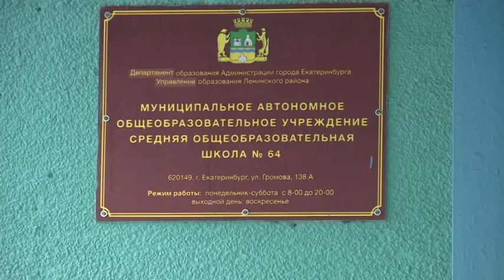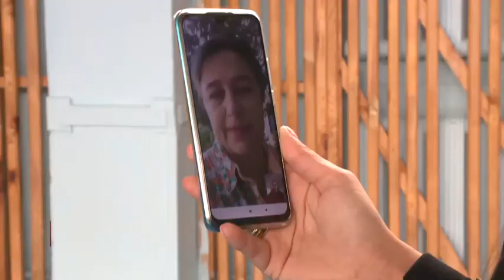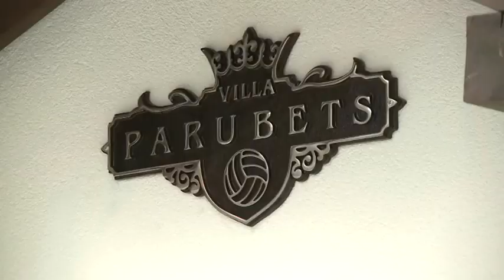«Дочь российского волейбола» Специальный репортаж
Сюжет о Ксении Парубец (Уралочка)